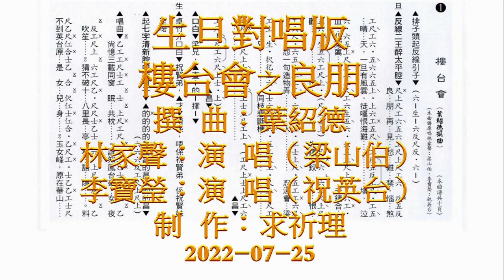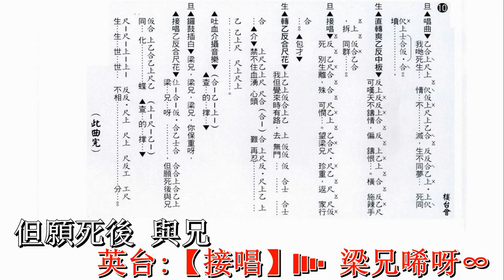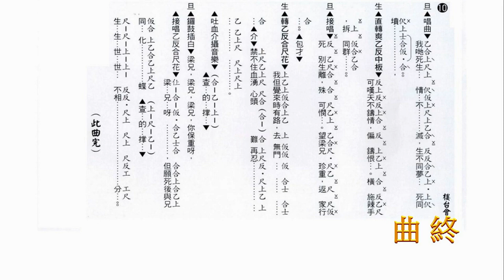台會之良朋（林家聲．李寶瑩）生旦對唱版